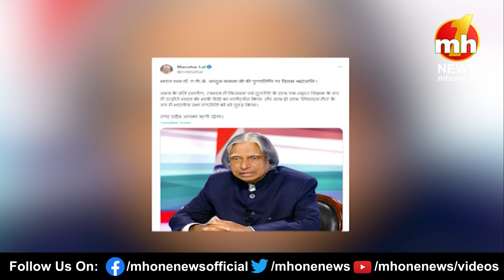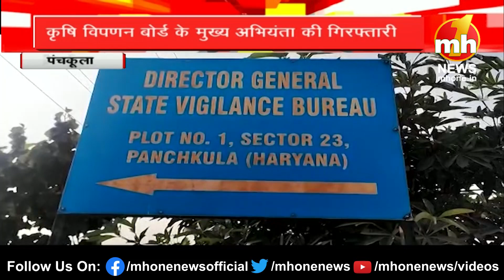Haryana Danadan: देखिए हरियाणा की सभी बड़ी और मुख्य खबरें फटाफट अंदाज में…